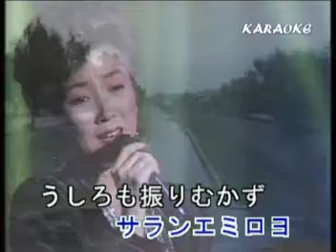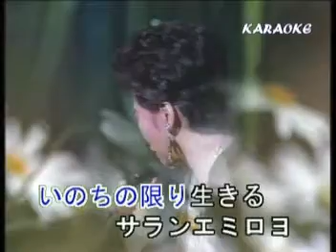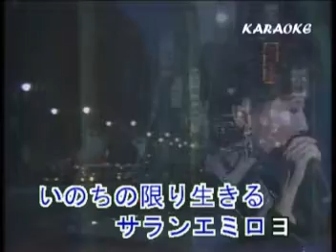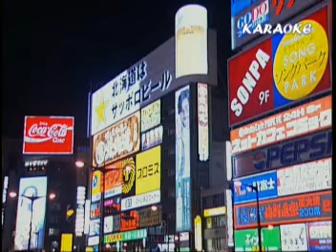愛の迷路 桂銀淑 秀容 翻唱